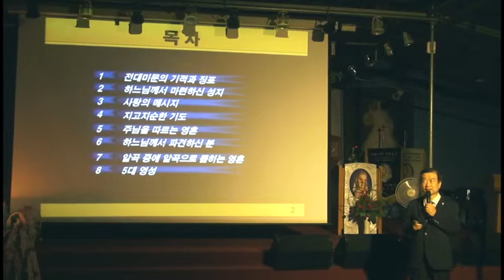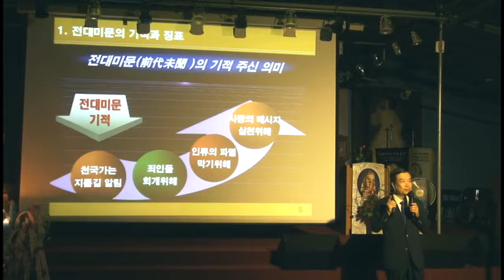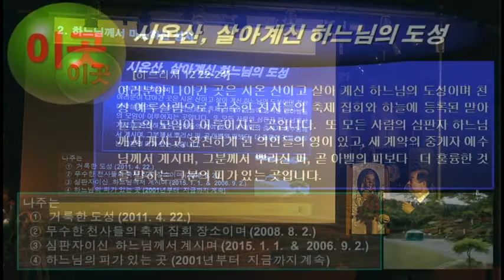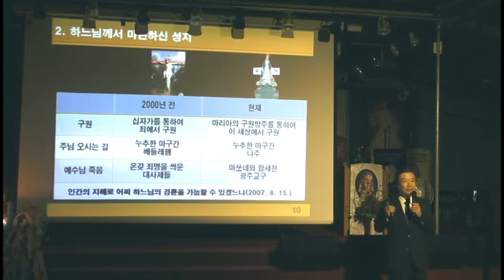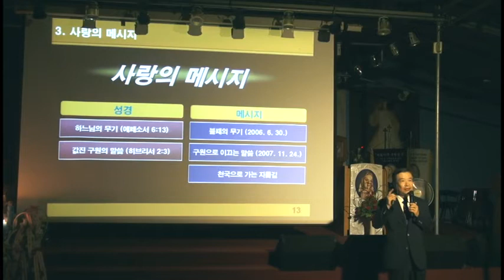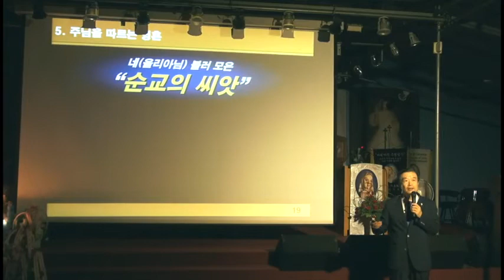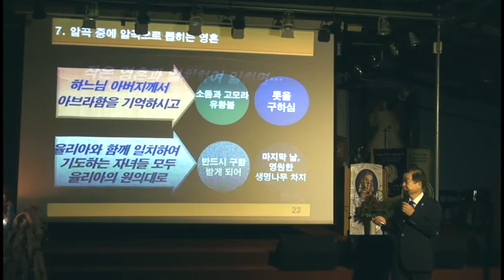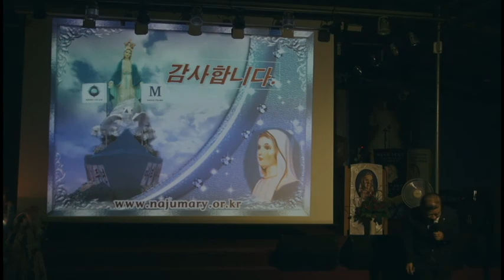2016년 8월 15일 기념 기도회 나주성지 바르게 알기 (15부)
00:00 목차
1:27 전대미문의 기적과 징표
8:07 하느님께서 마련하신 성지
17:20 사랑의 메시지
19:49 지고지순한 기도
20:41 주님을 따르는 영혼
25:36 하느님께서 파견하신 분
29:11 알곡 중에 알곡으로 뽑히는 영혼
30:08 5대 영성